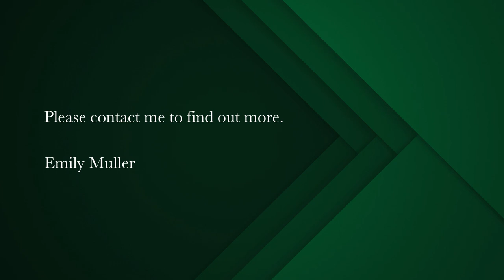4 bedroom house for sale in Myburgh Park | Pam Golding Properties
A home with lots of potential!
Located in Langebaan's heart of Myburgh Park, Harpuisbos Street is a well-known address and close to the Yacht Club, beaches, shopping centre and school.
This home has tremendous space to work with. There are 4 bedrooms with potential for a 5th bedroom upstairs. There is also a separate living space/granny flat with a bathroom and a studio living space. There is an automated single garage which can be turned into an extra living space on the flat.
Within the main house there is a spacious entertainment area. Upstairs you have a lovely view and that does include the lagoon.
The home has lots of potential, and does need a bit of TLC. It is priced to go so give me a call for a viewing today!